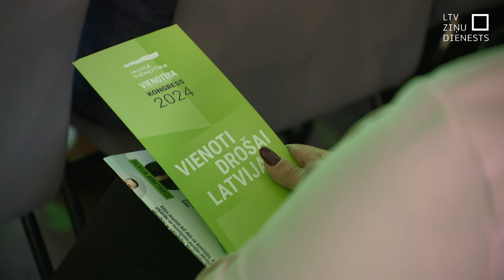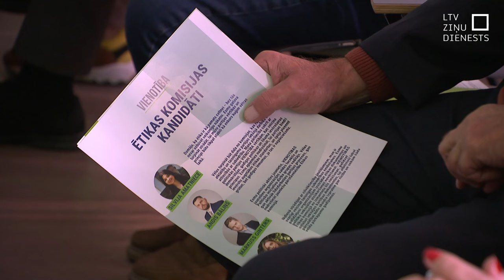“Vienotības” biedri pulcējas uz kongresu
Šodien uz ikgadējo kongresu pulcējās partijas “Vienotība” biedri. Partijai ir lielākā frakcija Saeimā, tā pārstāvēta valdībā premjeres Evikas Siliņas vadībā. Kongresā no tribīnes skanēja uzslavas partijas biedriem par līdz šim paveikto, taču netika vērtēti iemesli partijas reitingu kritumam un izpalika vērtējums par atsevišķu partijas biedru rīcību.